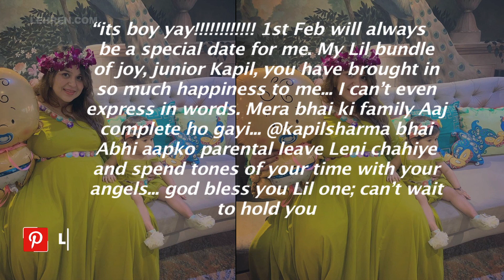Bharti Singh Shares Unseen Pictures From Ginni Chatrath's Baby Shower To Congrtulate Her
Bharti Singh has wished Kapil Sharma and Ginni Chatrath on the arrival of their baby boy. She shared throwback picture of Ginni’s baby shower.